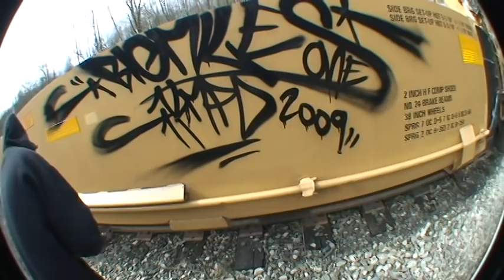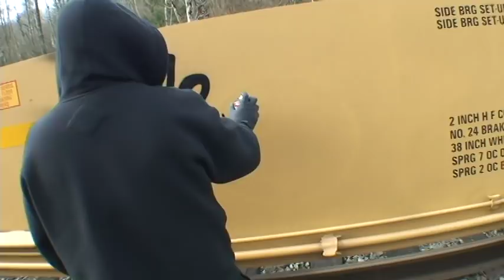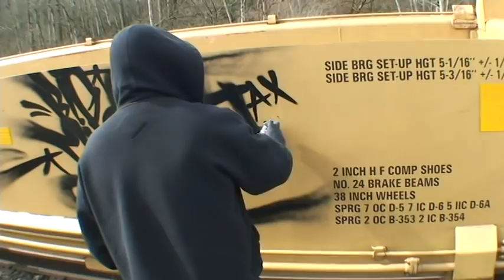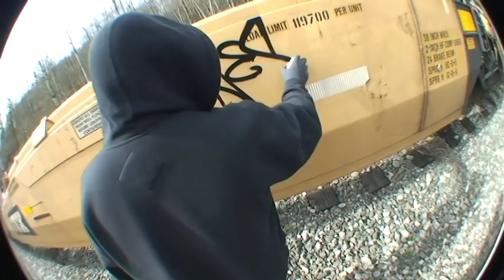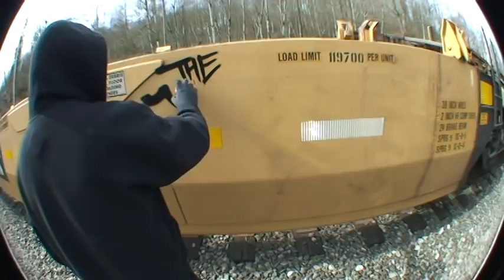Graffiti - Evil Handstyles with Big Miles ONE - Stompdown Killaz Graffiti